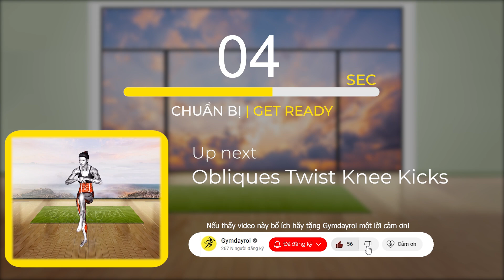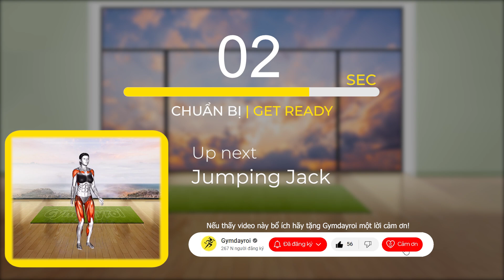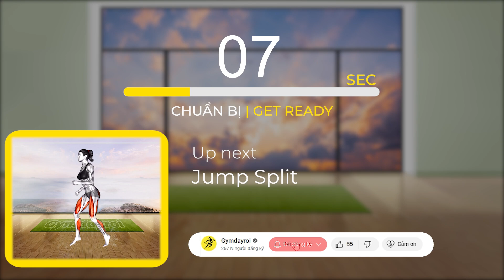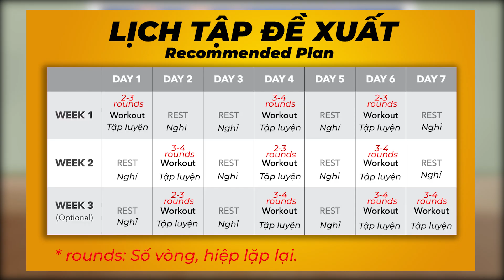Giảm Cân Nhanh Cường Độ Cao Đón Tết, Du Xuân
▶ Lịch tập miễn phí, thực đơn giảm cân, cách tính số đo chuẩn 3 vòng có tại